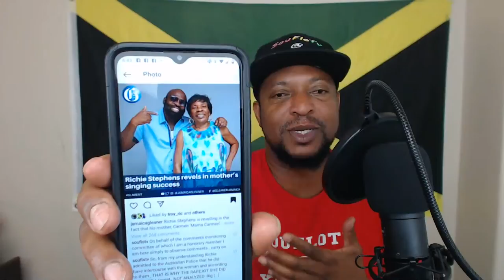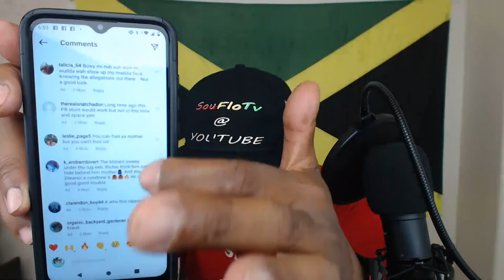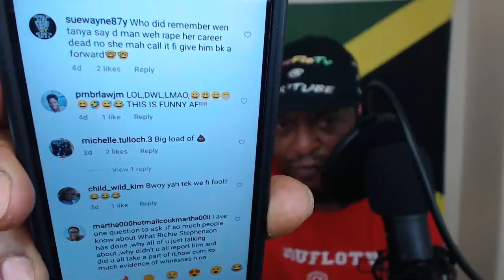Richie Stephens Getting No Love After R@pe Allegation and NIDS Coming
Jamaica news entertainment. NIDS passes in parliament and Richie Stephens the world renowned ambassador singer gets no love after allegations came out on Youtube.